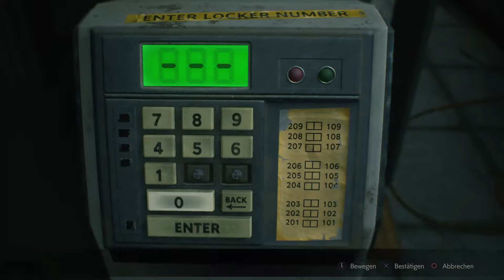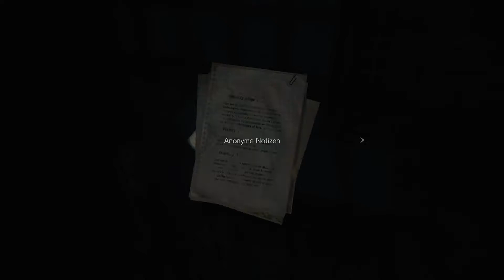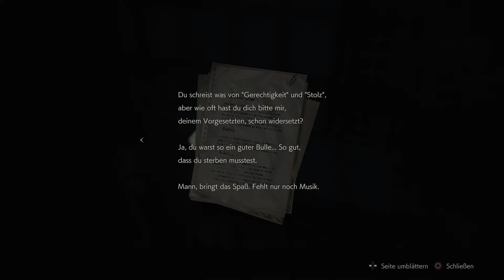RESIDENT EVIL 2 "1-Shot Demo" Ps4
Zurück nach Racoon City